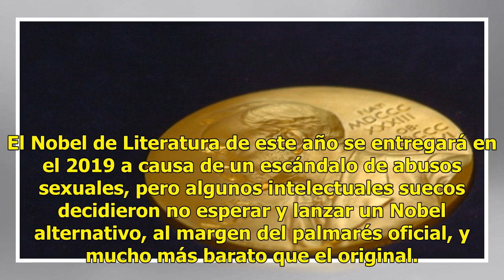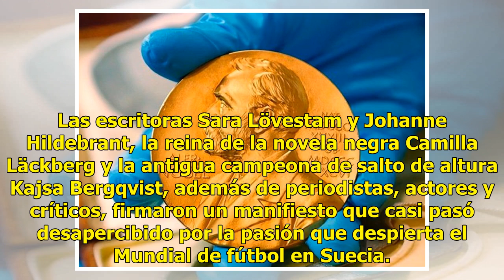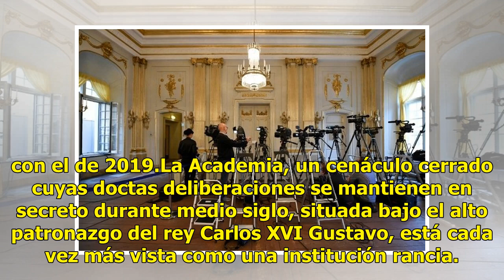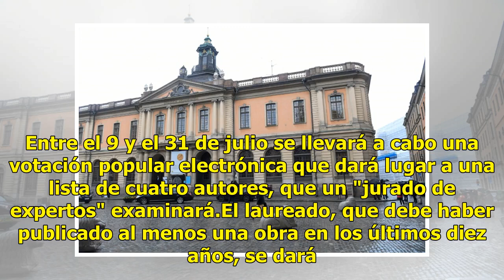"La Nueva Academia" lanza su competencia contra el Nobel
El Nobel de Literatura de este año se entregará en el 2019 a causa de un escándalo de abusos sexuales, pero algunos intelectuales suecos decidieron no esperar y lanzar un Nobel alternativo, al margen del palmarés oficial, y mucho más barato que el original. Leer más: Nobel de Literatura no se entreg...